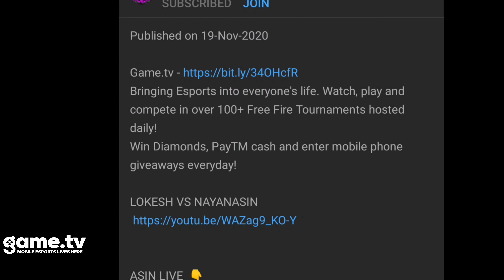I GOT NEW M4A1 SKIN & NEW TOP INCUBATOR BUNDLE IS OP 🔥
Bringing Esports into everyone's life. Watch, play and compete in over 100+ Free Fire Tournaments hosted daily!

ɪɴsᴛᴀɢʀᴀᴍ ʟɪɴᴋ